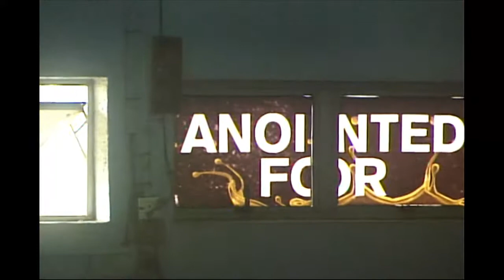Acts of The Holy Spirt Nov 3rd, 2019